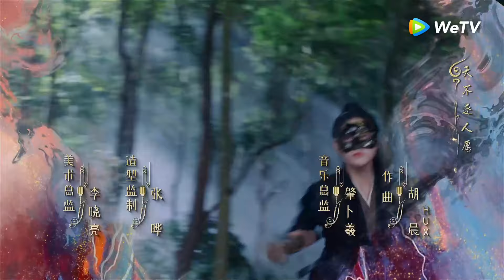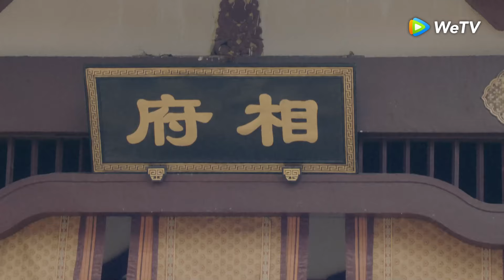ซีรีส์จีน | ลิขิตรักสองนครา (Fateful Love) พากย์ไทย | EP.4 Full HD | WeTV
นักแสดง:จางฮั่น จูซวี่ตัน เหยาฉือ ไห่หลิง เริ่นซื่อหาว
เรื่องย่อ: "Fateful Love"หานจื่อฉีลูกอนุเสนาบดีจับพลัดจับผลูได้รู้จักกับจวินเป่ยเยว่เทพสงครามเทียนหมิง และถูกดึงเข้าไปพัวพันกับการแก่งแย่งอำนาจ ทั้งสองเดินทางผ่านอันตรายและเรื่องเหนือธรรมชาติ ไขปริศนาชาติกำเนิดของหานจื่อฉี สุดท้ายความรักของทั้งสองก็จบลงด้วยดี